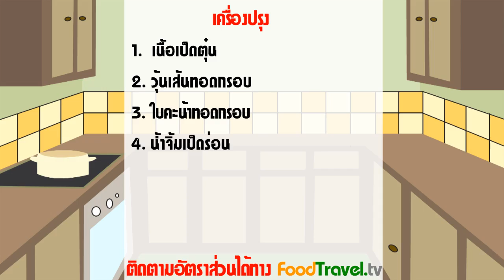เป็ดร่อน l FoodTravel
เป็ดร่อน Deep Fried Duck

เป็ดเชอรี่ตุ๋นจนนุ่มเปื่อย นำไปพักในตู้เย็นจนเป็ดเซ็ตตัวดี นำลงทอดให้ด้านนอกหนังกรอบ กัดเข้าไปเนื้อเป็ดนุ่มร่อนหลุดออกจากกระดูด ติดปลายลิ้นออกมาเลย เสิร์ฟพร้อมกับใบคะน้าทอดกรอบ และหมีกรอบ แถมด้วยซอสซีอิ๊วดำน้ำผึ้งสูตรพิเศษ บอกได้เพียงคำเดียวว่าอร่อยได้เรื่องสุดๆ

วัตถุดิบเป็ดร่อน Deep Fried Duck

เวลาในการทำ 15 นาที

1. เป็ดตุ๋น 1 ชิ้นใหญ่ ในส่วนของน่องและสะโพก
2. ใบคะน้าทอด  1 ถ้วย
3. วุ้นเส้นทอด 1 ถ้วย
4. ก้านคะน้าสด 3 ก้าน

ส่วนของเครื่องปรุง
1. ซีอิ๊วดำ2 ช้อนโต๊ะ
2. น้ำผึ้ง 3 ช้อนโต๊ะ
3. น้ำมันงา1 ช้อนชา
4. งาขาวคั่ว 1 ช้อนชา

หม้อ กระทะ

วิธีทำเป็ดร่อน Deep Fried Duck

1. นำเป็ดตุ๋นผึ่งลมให้พอแห้ง แล้วพักเป็ดไว้ในตู้เย็น
2. นำเป็ดตุ๋น ส่วนน่องติดสะโพก ลงทอดในน้ำมันอุ่นๆ ด้วยไฟกลาง จนเป็ดเริ่มเหลืองกรอบ เร่งไฟแรงเพื่อไล่น้ำมันออก
3. นำเป็ดทอดขึ้นมาสะเด็ดน้ำมัน เป็ดจะกรอบนอก แต่นุ่มใน
4. เสิร์ฟพร้อมคะน้า และซอสซีอิ๊วดำน้ำผึ้ง หรือซอสเหล้าแดง หรือน้ำจิ้มซีฟู๊ด น้ำจิ้มขาหมู